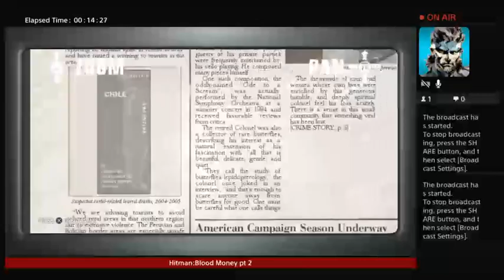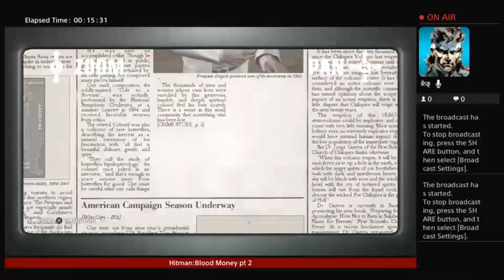HITMAN:Blood Money Pt2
HITMAN:Blood Money Pt2, mission2 ,A Vintage Year,professional play through, Silent Assassin rating,PS4 , HD EDITION -- Watch live